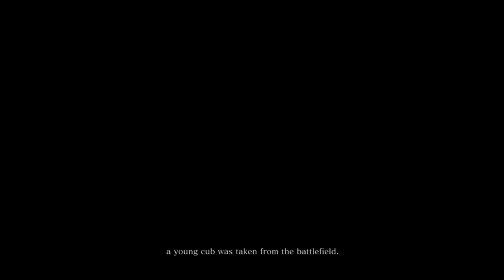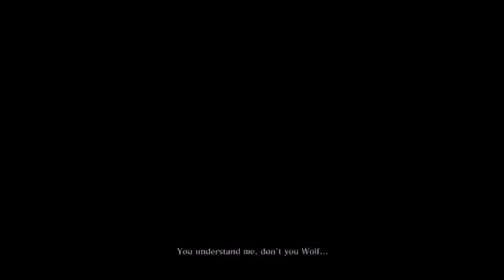Sekiro If I die I Restart the game {Test Run}